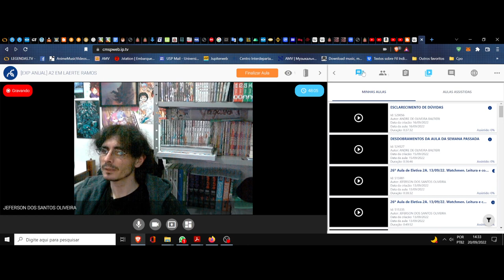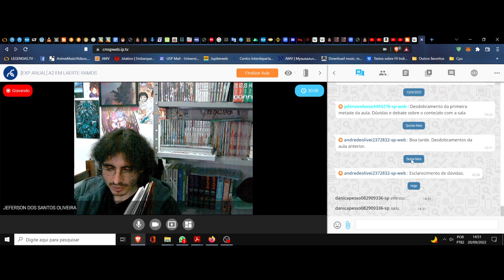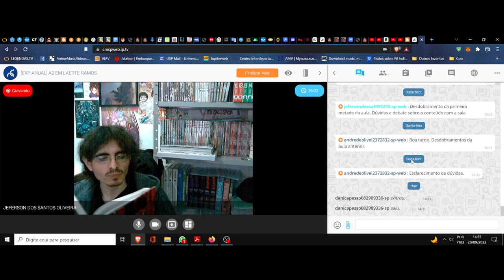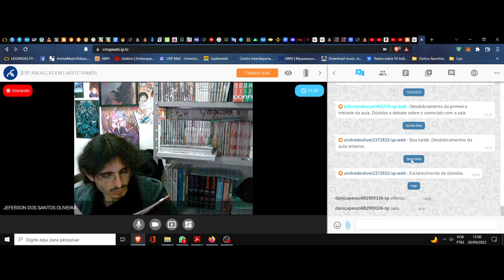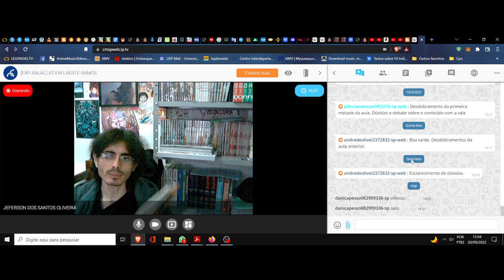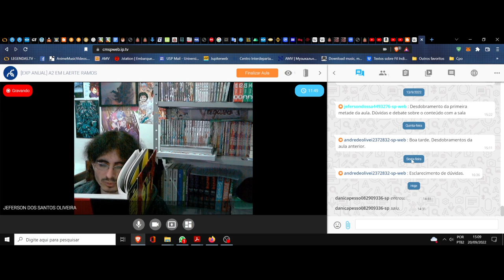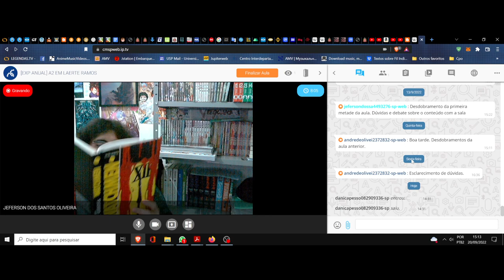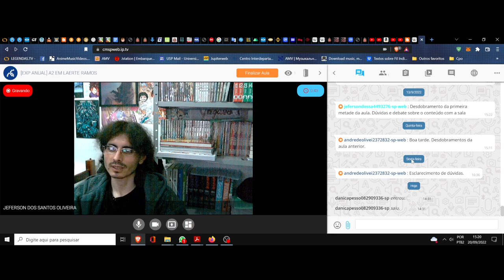(DC/22 01E) Aula 26 Eletiva (20/09). A filosofia das palavras. Watchmen, clube da leitura (7ª Piada)